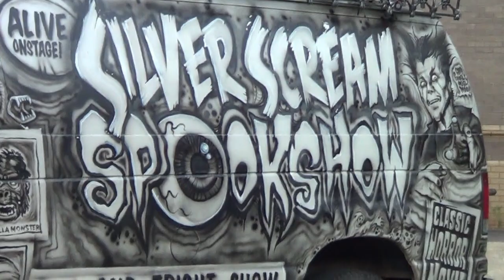Monsterama 2024: Outtake footage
Extra footage from The Tomb of Ligeia intro, the Friday Treksters! panel set up, the Monster Attack Dino Films panel set up plus end clip, the Drawing Monsters for a Living panel set up, and Silver Scream Spook Show set up.

0:08 Intro to Tomb of Ligeia (1964)
1:15 Friday Treksters! panel set up
1:38 Monster Attack Dino Films panel set up
3:22 Monster Attack Dino Films end clip
3:51 Drawing Monsters For A Living panel set up
11:21 Silver Scream Spook Show set up